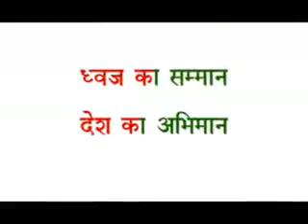Independent day.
What have we behaviour in independent day...

We must be respect of this day.